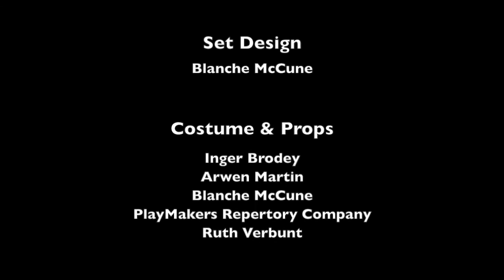Jane Austen’s Henry and Eliza - Stage Adaptation, 2015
Far more sensational than her adult novels, Jane Austen’s “Henry and Eliza,” written in her early teens, is a rollicking and hilarious adventure. From the moment she is found under a haystack as a baby, Eliza strives—from her secret wedding, to her warship battle, to her plan to escape a dungeon—not for the approval of others, but for the applause of her own heart. This stage adaptation for the Jane Austen Summer Program 2015 at the University of North Carolina at Chapel Hill highlights the surprising range of Austen’s comedy.

0:00 Introduction
1:34 Henry & Eliza

HENRY & ELIZA
A parlor drama based on the story from Jane Austen’s juvenilia
Adapted for the stage by Adam McCune

THE REGENCY PLAYERS
(in order of appearance)
Ryan Walker and Clara Brodey as the Haymakers
Adam McCune as Sir George Harcourt and the Voice of Young Eliza
Ashley King as Lady Harcourt
Ryan Walker, Thomas Brodey, Finn James, and Henry Brodey as the Armed Men
Michele Robinson as Eliza
Blanche McCune as the Duchess of Felcourt
Rae Yan as Lady Harriet
Ian Murray as Henry Cecil
Jacob Watson as the Chaplain and the Financial Advisor
Clara Brodey as the Voice of Eliza’s Sons
Rachael Isom as the Cheap-jack

SET DESIGN
Blanche McCune

COSTUMES & PROPS
Inger Brodey
Arwen Martin
Blanche McCune
PlayMakers Repertory Company
Ruth Verbunt

JANE AUSTEN SUMMER PROGRAM, 2015